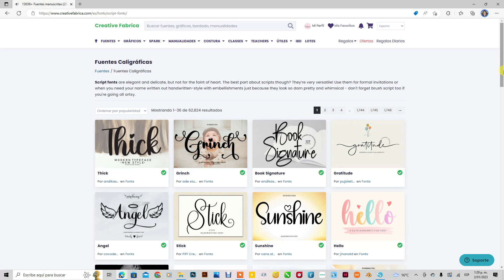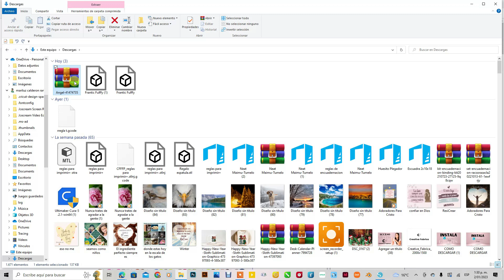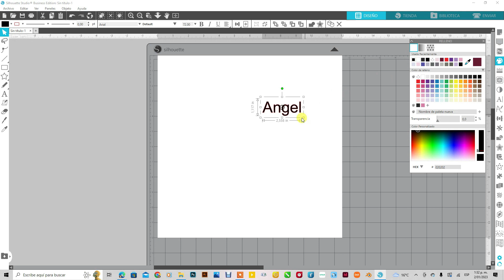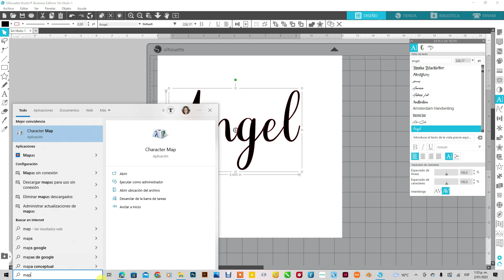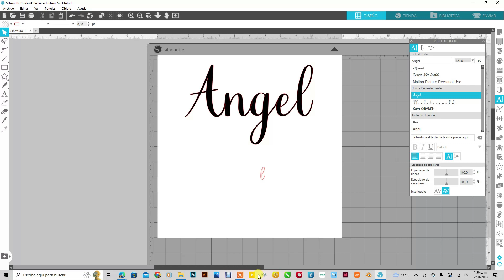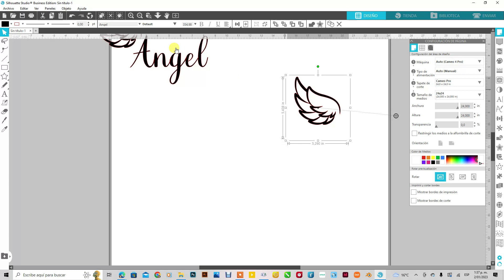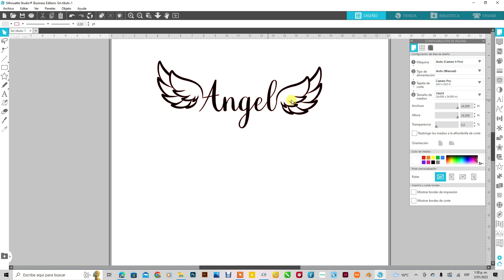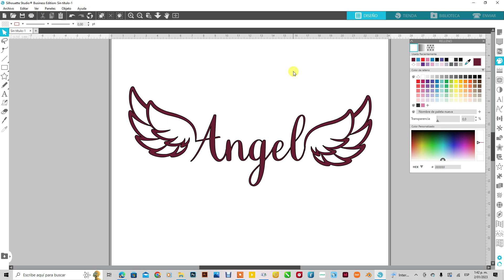COMO DESCARGAR E INSTALAR FUENTES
En el video de hoy veremos como descargar, instalar y decorar fuentes de una manera fácil y practica para personalizar artículos de resina con silhouette studio o para cualquier tipo de manualidades personalizadas. también las fuentes son para usar en cualquier programa de diseño que tengan.
Te invito a que te unas a mi canal de YouTube, todo el dinero recaudado en las membresias esta destinado a ayudar a misioneros y a niños de bajos recursos, ayudanos a ayudar. Si quieres unirte a esta linda causa puedes entrar aqui: